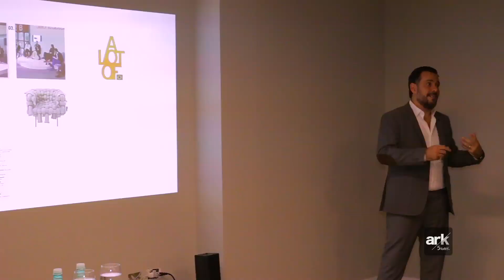Entrevista com Pedro Paulo Franco da A Lot Of Brasil na Staccato Alphaville.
"Impressões da vida - Expressões de Arte" foi o tema da palestra de Pedro Paulo Franco, diretor de arte da A Lot Of Brasil,  a convite da Portinari na Staccato Revestimentos em Alphaville. Entrevista por Shine Braga.